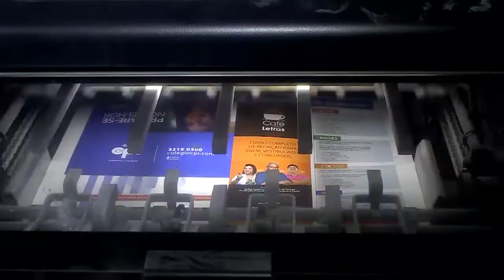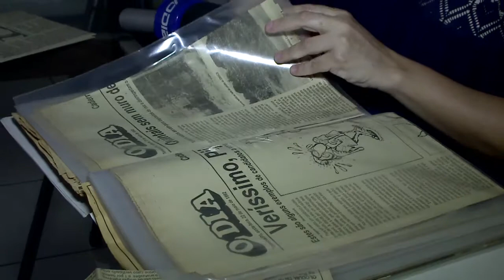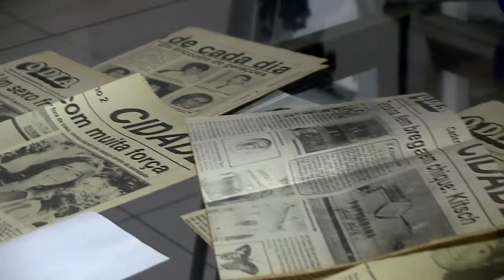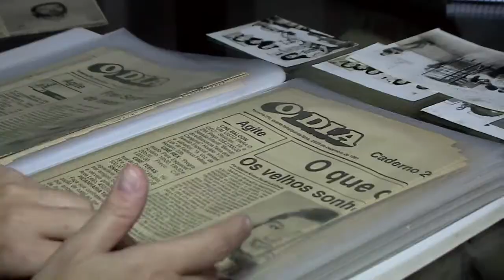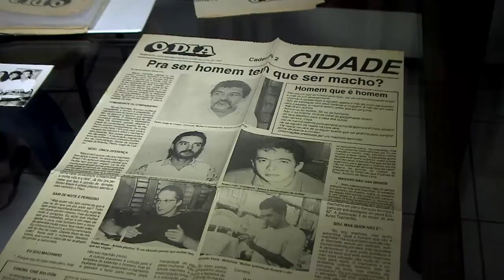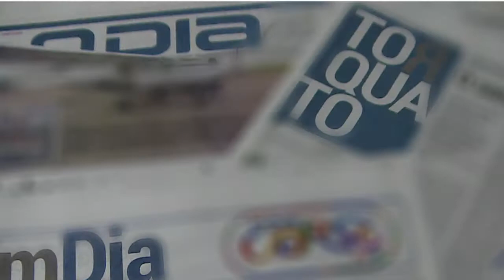Especial Resgate de Histórias Jornal O Dia 67 anos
Em primeiro de fevereiro de 1951 era fundado o jornal O Dia. Desse tempo para cá muitas histórias e fatos marcaram esta trajetória. Muitos profissionais contribuíram e contribuem para deixar estas histórias marcantes. Para comemorar os 67 anos de fundação do impresso, a TV O Dia conversou com alguns destes profissionais que fizeram um resgate de memórias. Neste módulo, Samaria Andrade.